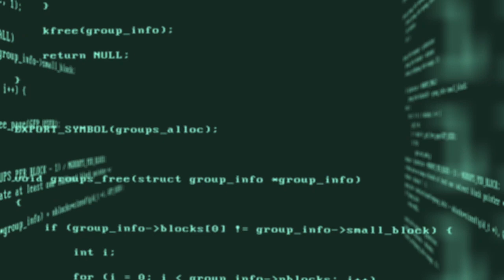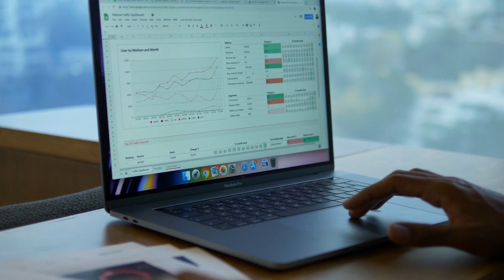How startup MAWI opens new opportunities during COVID-19?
Watch InnMind interview with Ron Fridman, CEO MAWI, a MedTech startup developing healthcare system, wearable devices and cloud solutions with artificial intelligence. The core product helps people with cardiac diseases and the latest company development helps fight the coronavirus.

Mawi mission is to develop, manufacture and market AI-powered healthcare products and biosignal data analysis solutions for consumers and medical professionals. MAWI core product is a medically certified wristband ECG device.

In this interview Ron tells us how Covid-19 affected the business and helped to find new opportunities in developing the MAWI business model as PaaS. He believes that the core goal of modern medicine is to change from reactive to proactive methods of treatment. That’s why the company targets the medical market and develops predictive analytics. Ron also gives startups useful tips on how to survive the Corona crisis focusing on costs, paying more attention to the key clients and looking for new business opportunities.

Ron has got a background as a Tech Entrepreneur and Machine learning expert, he is also  a SingularityU Kyiv Chapter AI/Big Data Lecturer and a speaker of big tech forums such as iForum 2017/2018, IOT Summit in Shenzhen, Finovate 2018.

This interview is a part of Innind interview series with the leading investors and successful startups’ founders about venture market changes and startups’ best practises during the corona crisis.

to pitch your startup to venture and angel investors.

Venture Investors Economic Forecast 2020 by InnMind is a series of interviews with well-known VCs and angel investors from Silicon Valley, Europe and Asia from which you can get first-hand information from market players on how startups can survive and grow in this crisis time.

We will release new videos on this topic every few days.

with useful the information for startup founders and entrepreneurs about covid19 and market recession

Watch other videos in this series:
“How to pitch to venture capitalist? VC decision making by Igor Ryabenkiy. Part 2" Igor Ryabenkiy, the founder and managing partner at Altair Capital

“"Billion-dollar approach": venture capital logic explained” Igor Shoifot, the Investment Partner (USA) at TMT Investments Plc.

💡 Coronavirus pandemic and market crush: investor's response. "For new investors, it is hard to think of better timing to step in"

Timeline
00:40 What is the core of MAWI startup business?
02:00 What are the MAWI achievements and development plans?
03:30 What are the possibilities of MAWI devices?
06:50 The future of medicine is switching from reactive to proactive treatment
08:15 What’s the goal of targeting medicine and not fitness devices segment?
12:53 How can MAWI help during Covid-19?
20:10 Did Covid-19 affect the MAWI business model?
24:35 Ron’s life hacks how to survive startups during pandemic